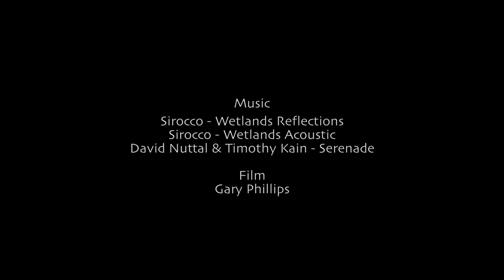Bowra Sanctuary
Birdlife around Bowra Sanctuary lagoon.